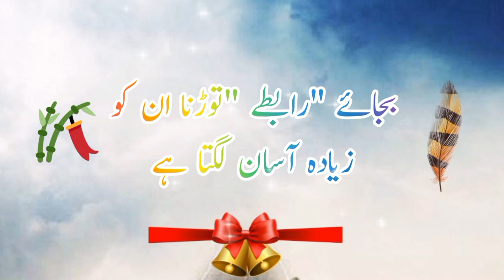Achi baatain | Aqwal e Zareen | quotes